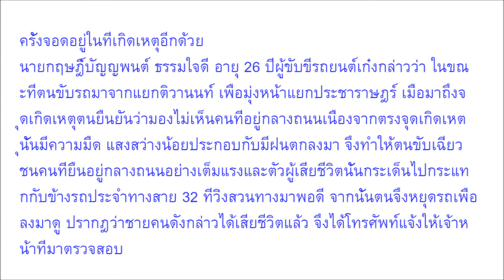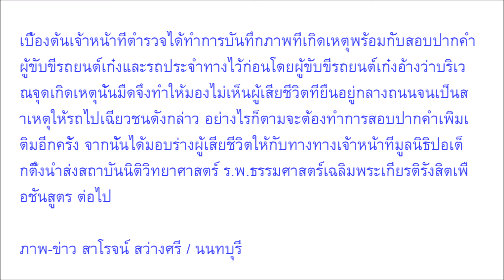ฝนตกต้องระวัง หนุ่มวัย 26 ดวงกุด เดินข้ามถนนเพื่อซื้ออาหาร ถูกเก๋งพุ่งชนดับ